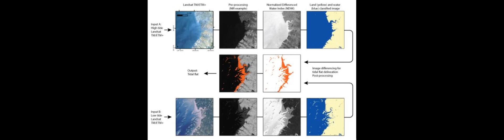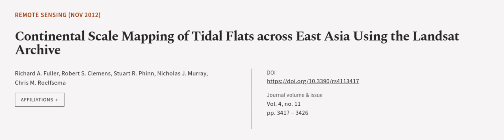Continental Scale Mapping of Tidal Flats across East Asia Using the Landsat Archive | RTCL.TV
### Keywords ###

### Article Attribution ###
Title: Continental Scale Mapping of Tidal Flats across East Asia Using the Landsat Archive
Authors: Richard A. Fuller, Robert S. Clemens, Stuart R. Phinn, Nicholas J. Murray ,and Chris M. Roelfsema

### Video Timestamps ###
0:00:00 - Summary
0:01:10 - Title
0:01:17 - Outro
0:01:21 - End